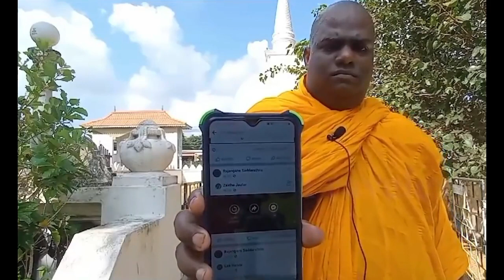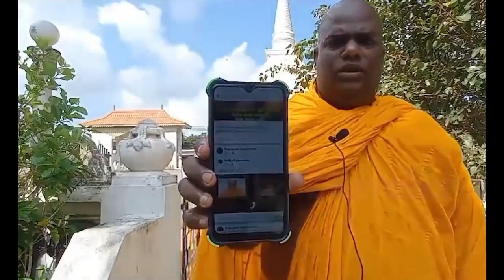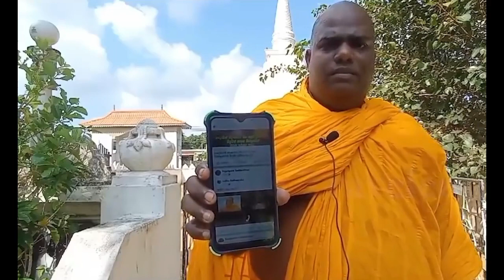Rajangane Himi Talk About Galagoda Aththe Gnanasara Thero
ගලගොඩඅත්තේ ඥානසාර හිමි ගැන රාජාංගනය හිමි
Rajanganaya Himi Talk About Galagoda Aththe Gnanasara Thero